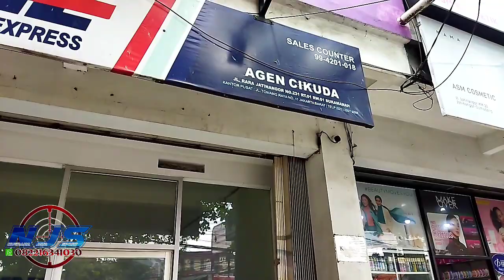TAS SENAPAN ANGIN PCP HUNTER PESANAN MAS SURAHIM MALUKU UTARA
Tas untuk senapan angin pcp mer HUNTER special edition spesifikasi:
- Panjang mulai 75cm 85cm dan 110cm
- Lebar 30cm
- Busa tebal
- Bahan kain nilon berkualitas
- Dilengkapi tempat pompa
- Dilengkapi tempat aksesoris
- Bisa Di jinjing dan di gendong(ransel)
- Tali ransel bisa disembunyikan
- Varian warna hitam dan hijau army

Untuk info dan pemesanan hubungi
NJS di no tlp/wa 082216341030

link toko kami Nugraha Jaya Sport
tokopedia: